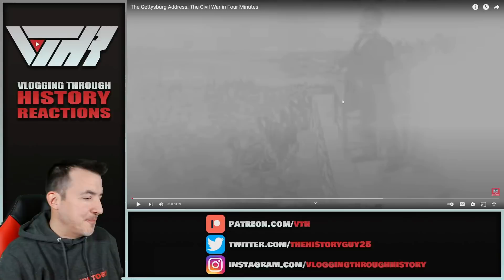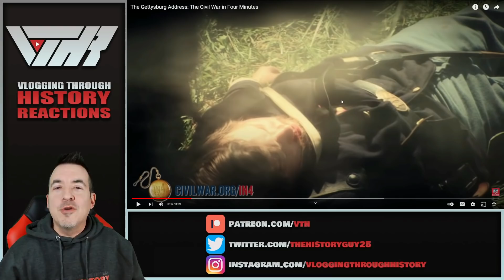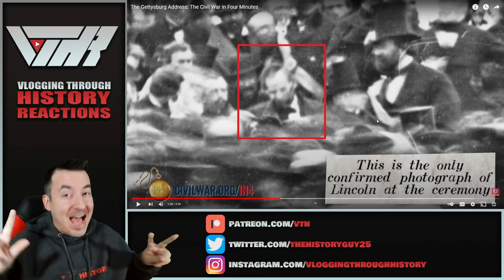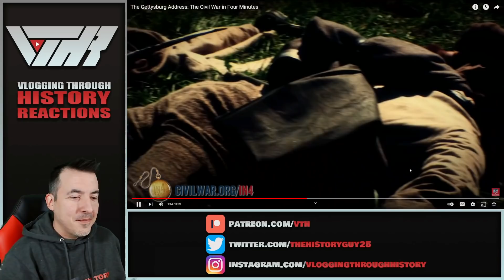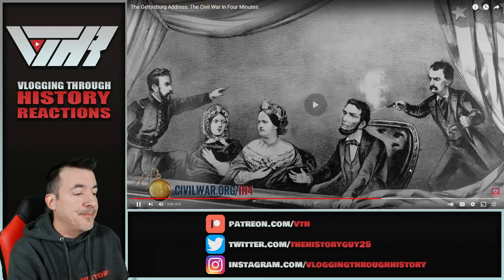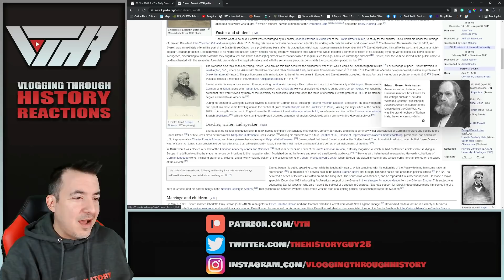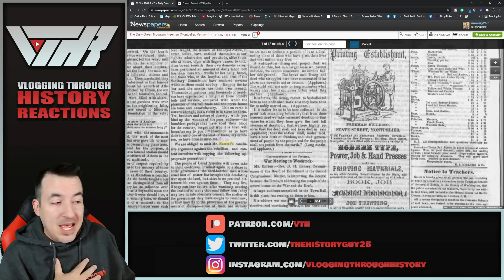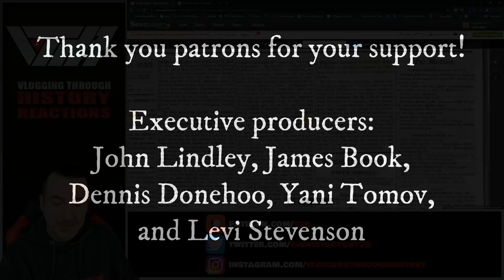The Gettysburg Address - A Deeper Look at Everett, Lincoln, and Seward's Speeches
Executive Producers - John Lindley, James Book, Yani Tomov, and Dennis Donehoo

Tier 6 - Christian Graves, Elijah Norrick, Han Pol, John Molden, Levi Stevenson, Ziv, Fernando Alonzo, Charles Glawe, Tiberiu Timo

Tier 4 - Adam Telladira, Anthony DeFedele, Charles Grist, Derek Wohl, Graham Brown, Kelly Moneymaker, Kryštof Kotásek, Odins_Martyr, Samuel Enns, Shoulder Devil, Sándor Nagy, Scott Miller, Scripted Samurai, Jake Murphy, Rodrigo Fernandez